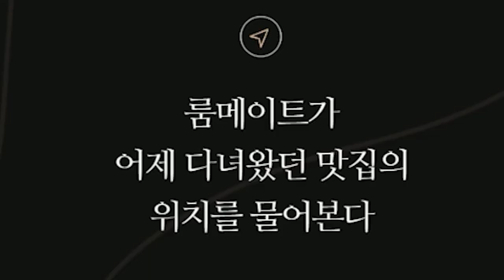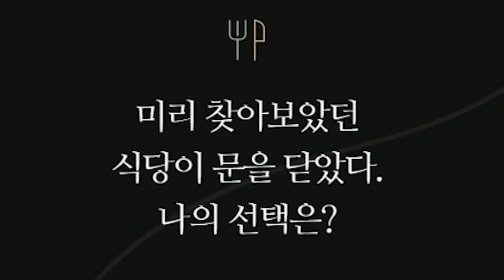[채나라] 어떤 게 꽃일까요~? l 샤이닝스타shiningstar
오늘은 샤랄라한 원피스를 입었어요~
그러고 꽃 mbti를 진행했는데..
어떤 게 꽃일까요~?

※안녕하세요 담당PD입니다.
오늘 공개된 영상에 오류가 있어 수정 후 일요일에 공개 하도록 하겠습니다.